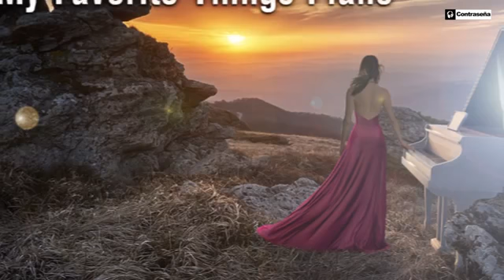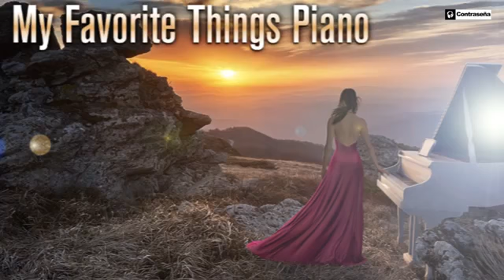Instrumental Piano Music, My Favorite Things Piano, Beautiful Piano, My Favourite Things, PAU VIGU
Encuentra tu "nirvana" musical con la ayuda de una serie de temas de piano maravillosos que invocan la relajación, el encanto de la paz de la mente, el mundo de la paz interior. en un mundo insoportable por las presiones psicológicas, emocionales e incluso físicas. Siempre viene bien evadirse de ciertos momentos.

La música de relajación también puede ser necesaria para fines concretos: música relajante para dormir, estudiar, calmar el ansiedad.

Durante meses hemos estado trabajando en la selección de unos temas para un relax completo. Temas de gran calidad con los cuales podrás encontrar el alimento necesario para el cerebro y también para el alma. En cada uno de sus temas podemos encontrar tranquilidad, serenidad, melancolía y un sin número de emociones que nos transportan a lo más sublime de nuestro ser, gracias a la majestuosa interpretación de Pau Viguer.

Musica de fondo, piano relaxing, musica para trabajar y concentrarse, musica ambiental, ¡piano relajante! mix piano, songs to relax and focus piano, my favorite things instrumental, musica instrumental, musica piano, musica de piano, favourite things sound of music, contraseña records, sound of music favorite things pauviguer pianomusic

No te pierdas los últimos vídeos:

PAU VIGUER - My Favorite Things Piano
Playlist Piano My Favourite Things Mix

00:01 The Star Brigde
02:46 Heart of Stone
07:19 The Star Road
12:07 Pearls In Memory
17:00 Reflections of Yesterday
20:30 The Meeting
23:45 When It Gets Dark
29:25 A Story of Tomorrow
32:13 New Horizons
35:35 Waves In the Morning

¿Quieres recibir todas nuestras notificaciones? Clica 2 veces la “CAMPANITA” que está en la parte superior derecha y así recibirás nuestros ultimos lanzamientos. ¡Gracias por seguirnos!

¿Do you want to receive all our news? Click twice on the "bell" on the upper right side.

Fotografia: IStock by sekulicn ID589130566

Grabado en ARIA ESTUDIOS Alboraia (Valencia)
Producido Miguel Broseta.

Música para Alegrarte, Música para olvidar